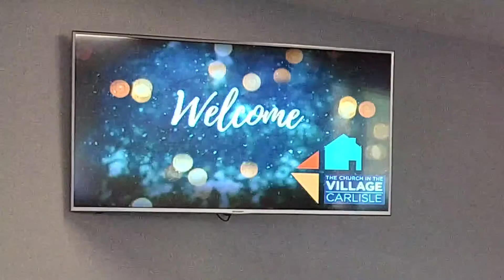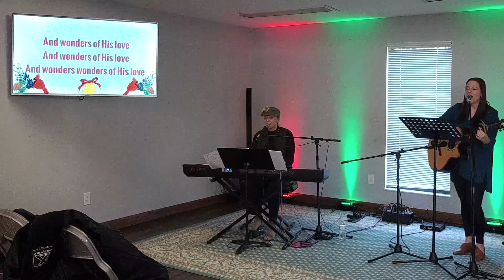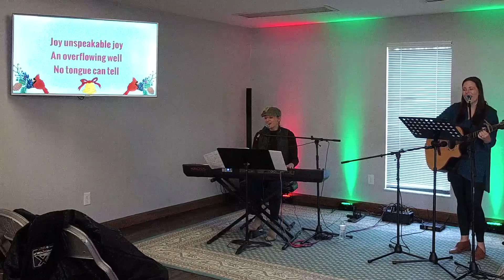Sunday Worship 12.13.20